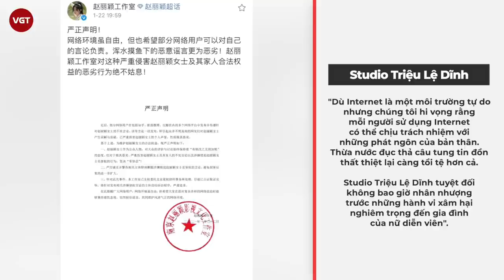Triệu Lệ Dĩnh lên tiếng về tin đồn ly hôn Phùng Thiệu Phong, bác bỏ tin con trai là của Trần Vỹ Đình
Showbiz Hoa ngữ vừa có một đêm mất ngủ khi hàng chục tin đồn "từ trên trời rơi xuống" nhắm thẳng vào loạt ngôi sao cực hot của làng giải trí. Trong đó tin đồn gây sốc nhất hiện đang khiến netizen hoang mang tột độ chính là việc 1 blogger chia sẻ thông tin cho hay Triệu Lệ Dĩnh đã ký đơn ly hôn với Phùng Thiệu Phong. Điều đáng nói blogger này tiết lộ thêm, con trai của hai người thực chất là của Triệu Lệ Dĩnh và Trần Vỹ Đình.